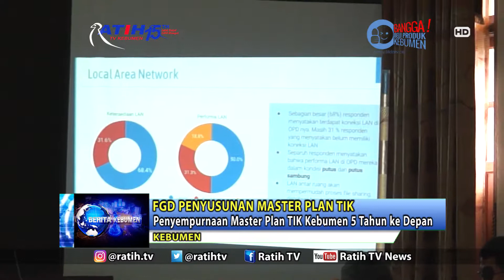Penyempurnaan Master Plan TIK Kebumen 5 Tahun ke Depan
Diskominfo Kabupaten kebumen menggelar Focus Grup Discussion (FGD) penyususnan master plan Teknologi Informasi dan Komunikasi (TIK) Kabupaten Kebumen tahun 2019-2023. Dalam FGD dipaparkan hasil survei teknologi informasi dan komunikasi di Kabupaten Kebumen, survei dibutuhkan untuk penyempurnaan arah strategi, pengelolaan dan pengembangan e-government 5 tahun ke depan.